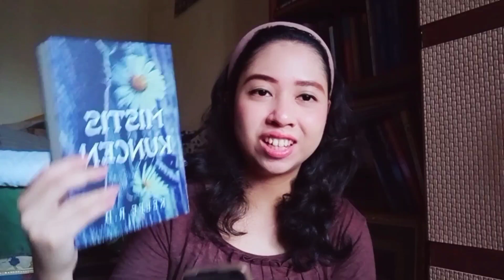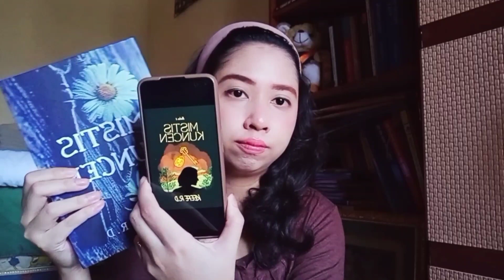Bahas Mistis Kuncen | Diikutin Makhluk dari Kalimantan? Ada Ilmu Hitam ditanam dalam Tubuh?⛰️💀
Blurb:
Sejak ilmu Parang Irang tertanam di tubuh Renata Kusuma, hidupnya luntang-lantung. Apalagi makhluk hitam dari gua batu Mistis Rimak terus menghantuinya. Ia baru menemukan makna hidup lagi setelah pulang kampung ke Solo. Renata dikejutkan dengan warisan kunci kuno dari mendiang ibunya. Tak disangka, ibunya dulu kuncen yang menjaga pusaka-pusaka keramat milik keraton. Termasuk keberadaan misterius keris Nogososro yang diincar makhluk hitam itu. (Sequel novel horror Mistis Rimak)

Untuk edisi buku cetak (hardcover) bisa hubungi aku langsung di Instagram atau kunjungi blog